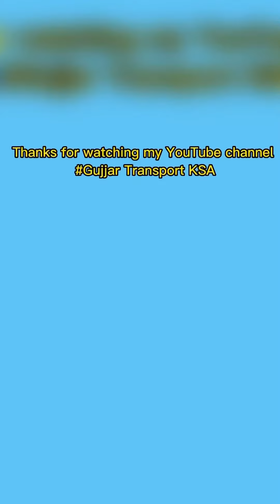4 dayna loading jeddha to Riyadh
4 dayna loading jeddha to Riyadh